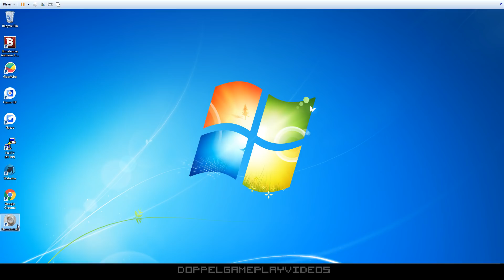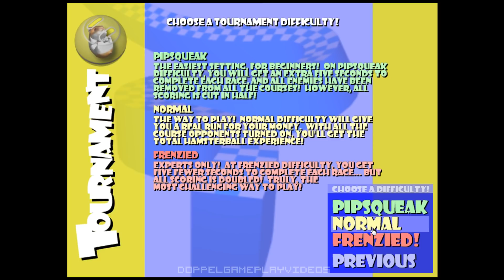Hamsterball PC #1 - Welcome Back to 2004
Oh boy, everyone wanted more Hamster ball! Done on request: The original 2004 PC title Hamsterball Gold! This is the Brighter Minds version, that came on Disc. It is identical to the original downloadable version except this came DRM-free.

In this part I attempt to beat the Tournament Mode in the Hardest Difficulty. How does that go?